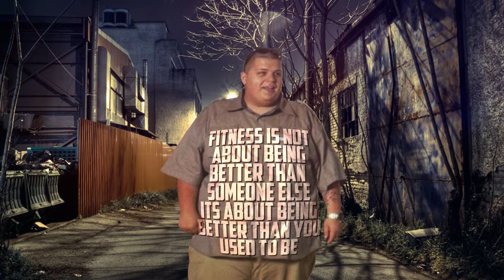My Experience with Loose Skin & Compression Clothing